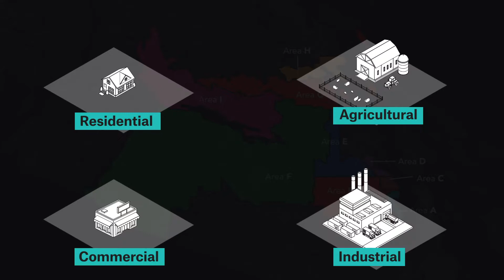What is Zoning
What goes where and why? Check out how zoning by-laws guide coordinated communities.